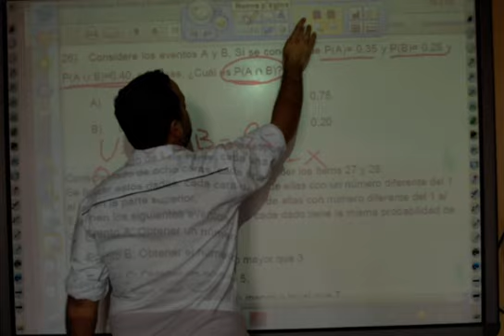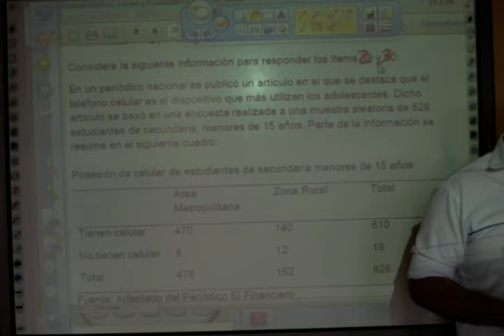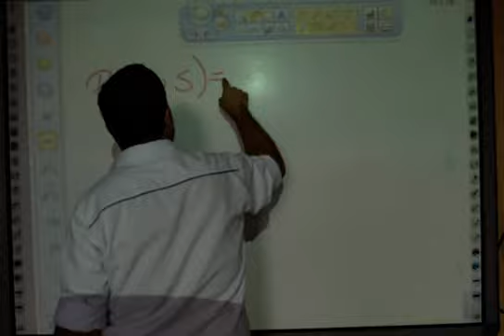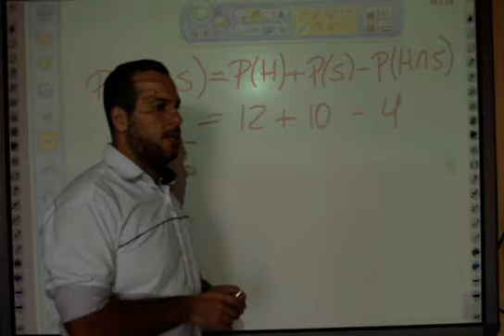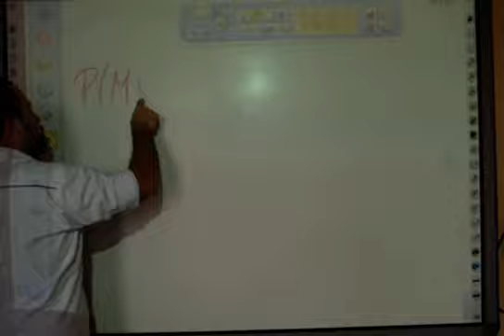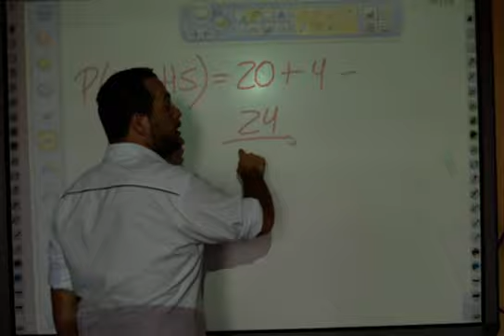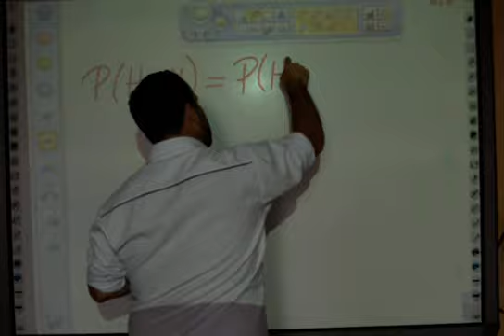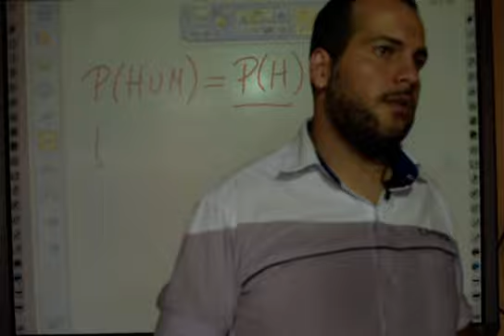Centro de Probilidad Parte #2